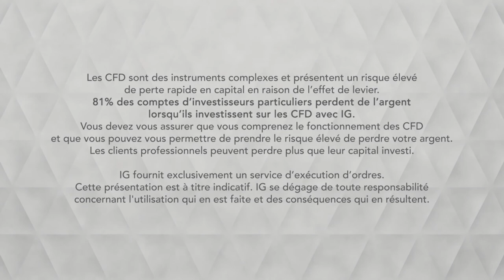Bourse - CAC, configuration haussière, risques baissiers - IG 13.02.2019